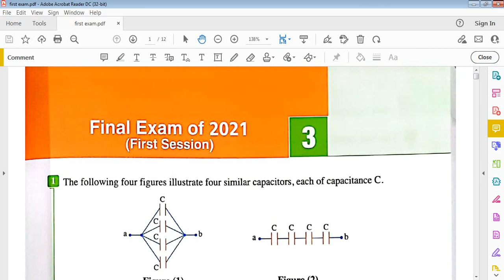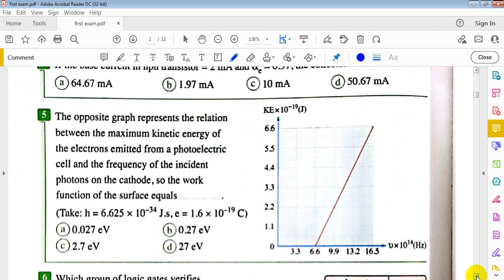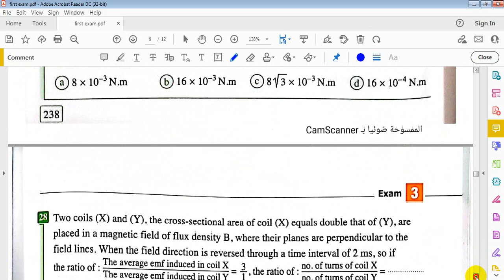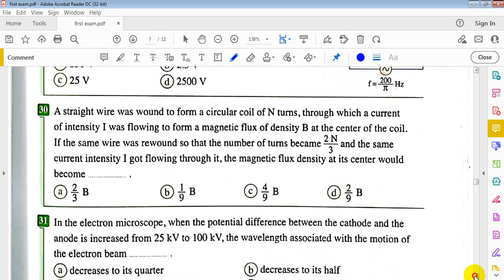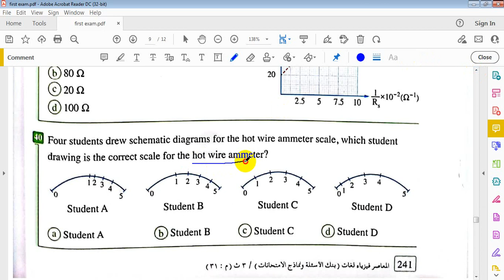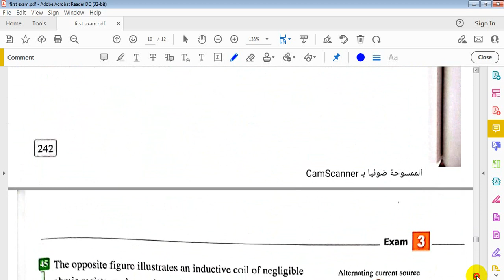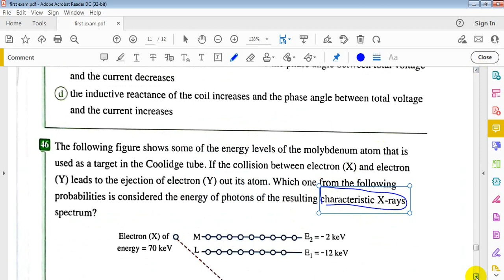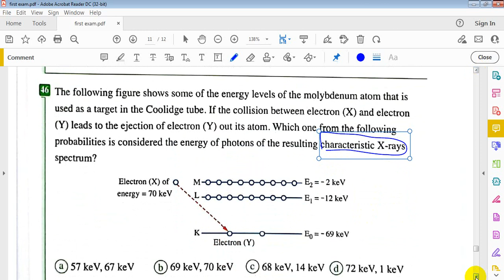model 3 sec3